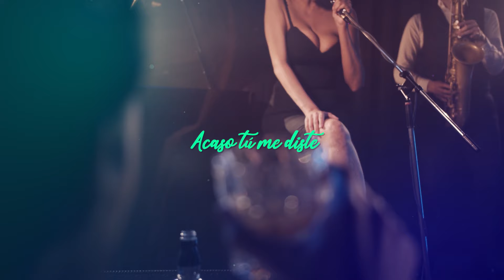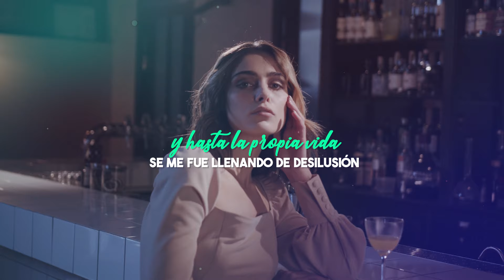PESARES - Alci Acosta (Video Letra)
Pesares - Alci Acosta (Video Letra) Un éxito de canción.